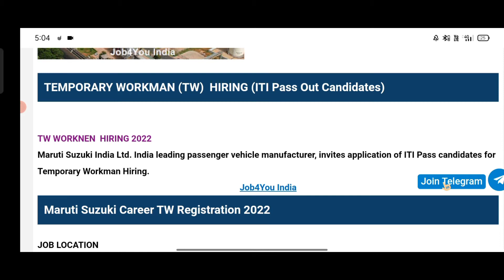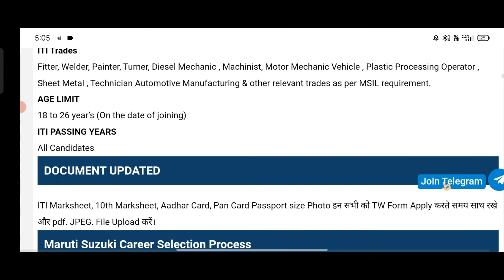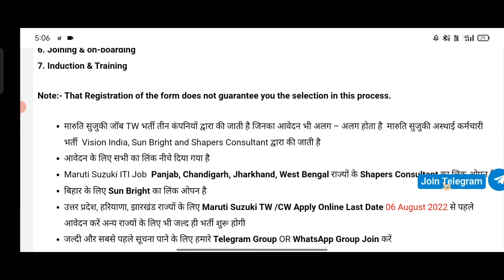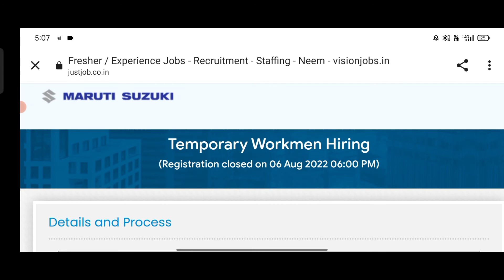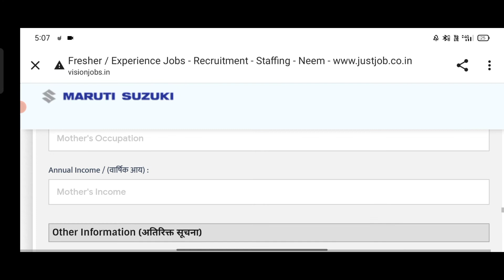MARUTI SUZUKI TW LATEST VACANCY II ITI JOB II NCVT / SCVT II SALARY - 27,890/-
NOTIFICATION LINK 👉

HELLO DOSTO
ya video
MARUTI SUZUKI INDIA LTD COMPANY
mai nikli TW vacancy ka liya hai
jisma iti vala bacho ka liya vacancy nikli hai
salary aagi - 27,890/- per month rahna vali

MARUTI SUZUKI
sa related job pana ka liya
ya koi bhe news ka liya hmare channel
(JOB SHOP)
ko subscribe kare or Bell icon ko press kr la taki aaga bhe aapko is trah ki video jaldi se jaldi mil saka or video achi lga to video ko pura dakha or like kare share kara or comments krka btaya ki video kasi bni hai